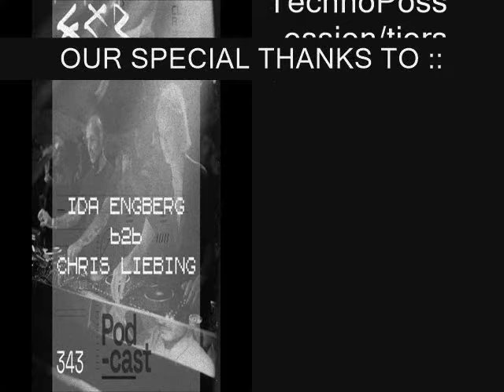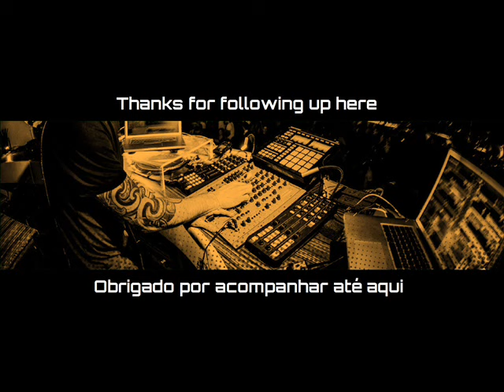Ida Engberg b2b Chris Liebing @ CLR Podcast #343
Greetings everyone, we have a monthly fundraising target (because we have monthly expenses for this work,
as well as a bigger goal) and we are looking for fixed members for this
(we also invite those who want to help randomly and on a one-off basis - without being a member - so that can support us)

Thanks